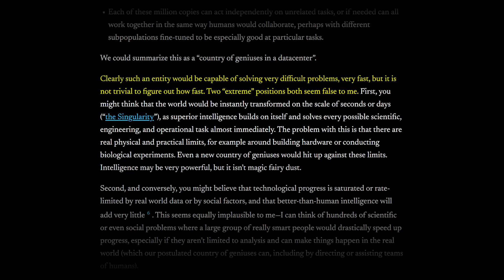Argument against the Singularity and fast AGI takeoff | Dario Amodei and Lex Fridman